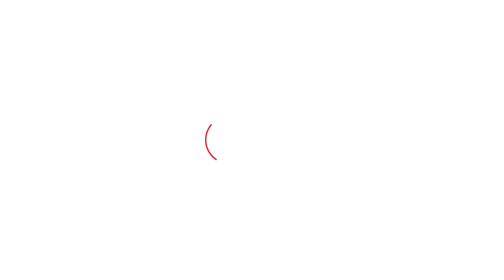मंडी के बाहर किसानों की लम्बी लाइन, किसानों ने सुनाया अपना दुखड़ा। Haryana Tak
मंडी के बाहर किसानों की लम्बी लाइन, किसानों ने सुनाया अपना दुखड़ा।